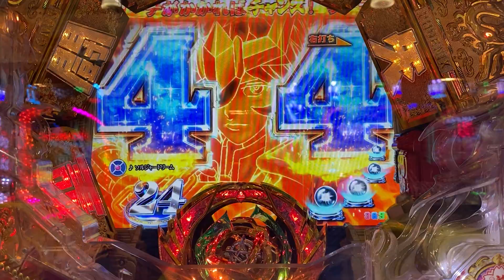パチンコ動画37